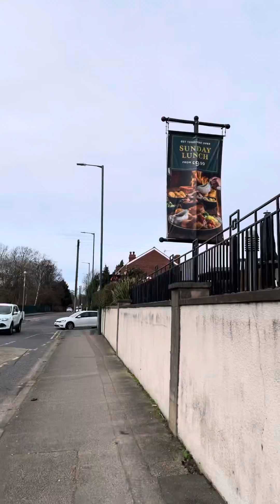Out and about